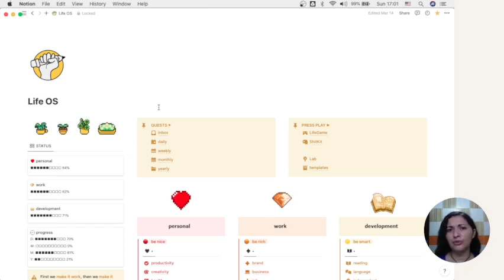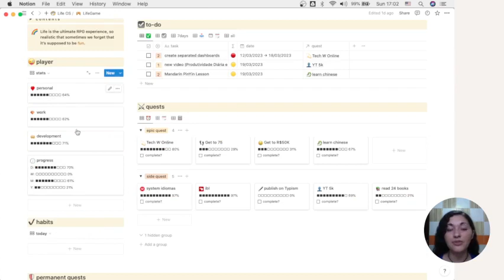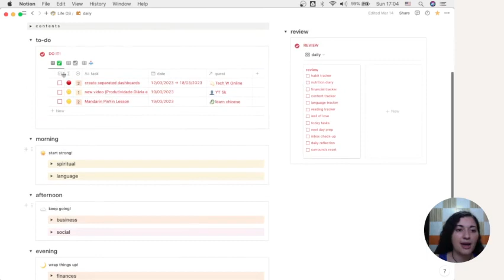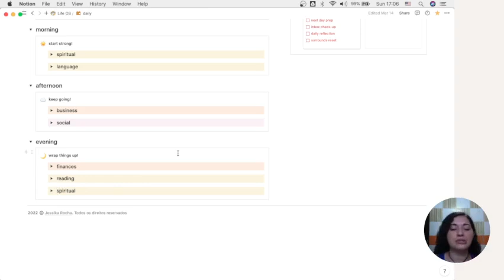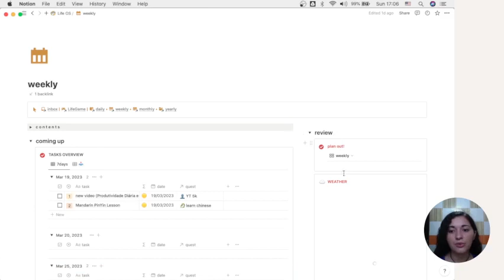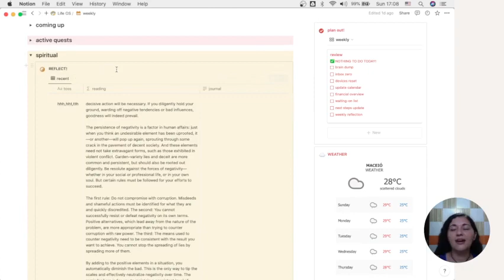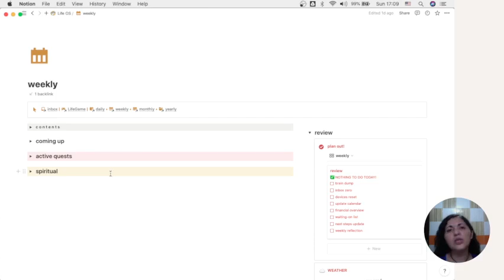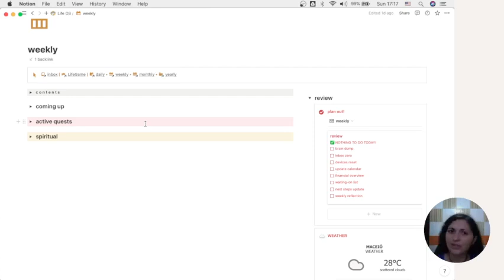Meus workflow semanal dentro do Notion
Hoje eu trouxe um passeio pelo meu dashboard semanal no Notion e alguns updates que eu fiz no meu dashboard diário.